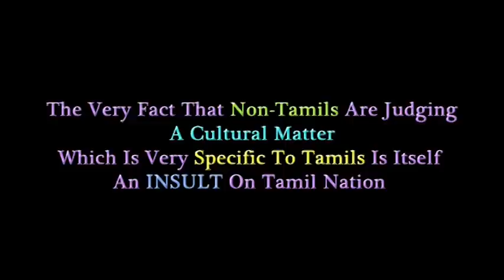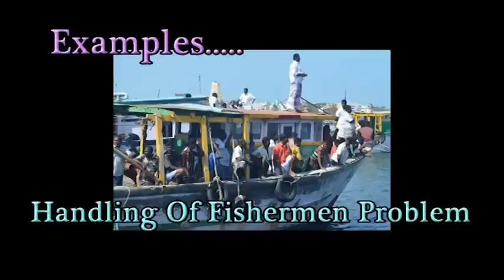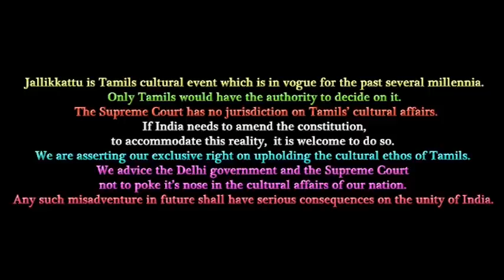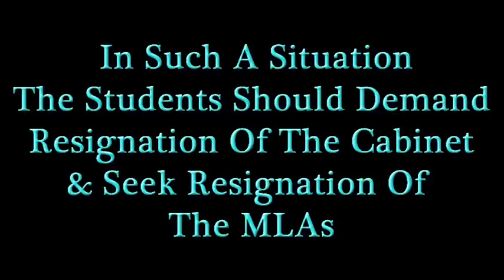Supreme Court Has No Jurisdiction On Cultural Affairs Of Tamils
India is NOT a Nation. It is a FRAUD to call India a Nation. This video applauds the students for this unprecedented show of defiance against oppressive India.
If the state government is incapable of asserting Tamils rights and privileges, it should demit it's office.
In such case, the students shall form a political front and form a government.
That would set a classic standard for Tamil nadu governance!